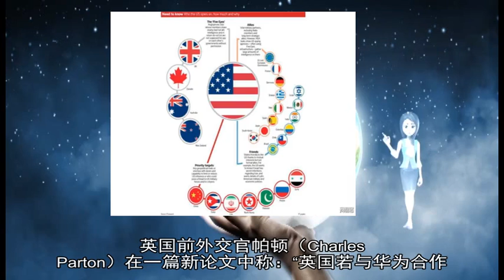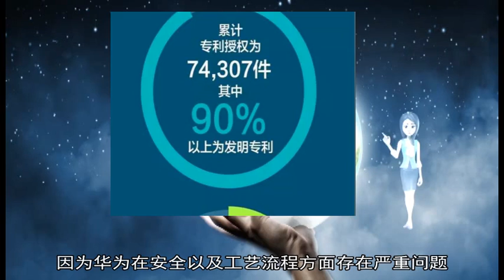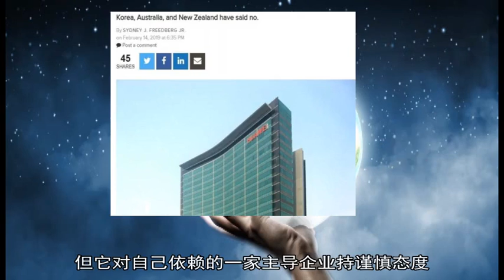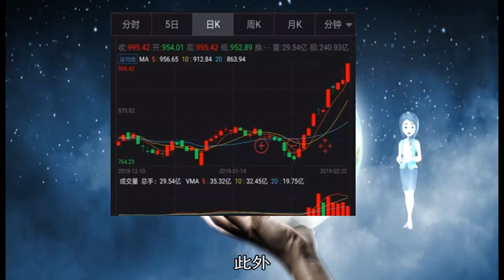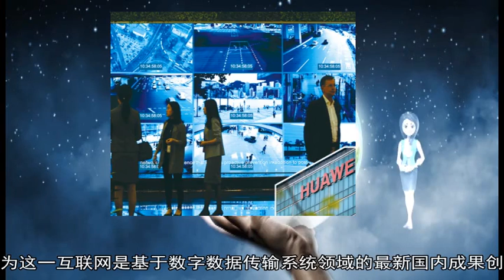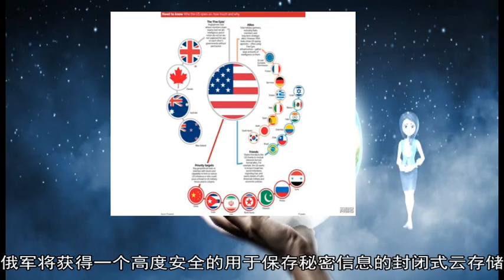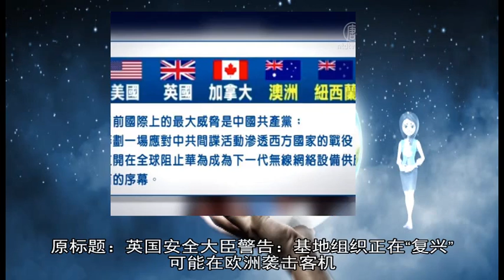军事新闻-华为5G技术进入英国会不会威胁“五眼联盟”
《军事新闻》《中国新闻》《世界新闻》在光明乐观的愿景中 未来我们将生活在“智能城市”：无人驾驶汽车在智能电网上充好电后 会核对最佳路线  公共服务和安全保障将通过数据得以细致管理 而我们家中的设备会作为物联网的一部分互相对话 与更广阔的世界交流  许多这样的服务会通过5G传送 如果你相信宣传 这不仅意味着我们手机上的数据更快 还可能改变我们的生活  但这也带来了担忧 如果我们未来最终依赖中国公司来传输这些数据 而这种依赖对我们的安全带来彻底改变 这将意味着什么？  这个问题或许会给#五眼联盟#带来巨大分歧 “五眼联盟”是由美国、英国、加拿大、澳大利亚和新西兰组成的情报联盟 美国正在盟友间大力游说 希望将中国电信巨头华为排除在5G供应商之外  “我们十分担忧华为对中国政府的义务 以及它对美国和其他地区电信网络完整性的威胁 ”美国国家反情报与安全中心总监埃瓦尼纳（Bill Evanina）说  “中国公司与中国政府之间的关系并不像西方私人企业与政府的关系 ”  华为一直否认遭到中国政府控制 也否认其工作存在间谍和破坏活动的风险 该公司创始人最近接受BBC采访时重申了这些说法  对华为参与本国5G网络 澳大利亚和新西兰在不同程度上持负面态度 加拿大仍在考虑 现在所有的目光都聚焦在英国  英国国家网络安全中心负责人马丁（Ciaran Martin）周三（2月20日）在布鲁塞尔的一次讲话中称 根据目前与华为合作的经验 已经制定了测试5G安全性的框架 他说 对华为来说 目前的监管制度“可以说是全球‘最难最严苛的’”  他手下的官员表示 已经发现华为“安全性和工程技术很差” 但仍有迹象表明 英国可能与华为在5G方面展开合作  如果英国与华为开展5G合作 那么其他国家——不仅包括“五眼联盟” 还有欧盟和北约——很可能会效仿 因为英国的审查记录可以作为参照 有前官员警告 这可能带来严重后果  英国前外交官帕顿（Charles Parton）在一篇新论文中称：“英国若与华为合作 对英国网络安全性的担忧可能会导致‘五眼联盟’以及如法国、德国或日本等其他国家未来不太愿意与英国合作 ”  “维持电信网络安全的'五眼标准'是一项至关重要的战略和安全利益 失去该保障将比情报交换报告减少更严重 并可能导致英国被排除在开发未来情报收集技术的工作之外 ”  英国与华为的特殊关系始于21世纪初 当时英国电信正在升级其网络 而华为的报价比其他家便宜数亿英镑  英国电信对政府表示 他们计划跟华为合作 除非政府愿意补偿 尽管华为并未进入网络核心和敏感系统 但出于对其安全性的担忧 加上其他公司越来越多地使用华为的服务 数年后英国创建了“The Cell”来评估华为英国产品的安全性  因为华为在安全以及工艺流程方面存在严重问题 “The Cell”最新一份监管报告调低了华为相关的风险担保级别  不过马丁在其讲话中说 报告中的这些内容并不是中国进行敌对活动的证据 华为表示 未来几年将投资解决这些担忧 英国官员则表示 他们迄今未看到“一个可信的计划”  尽管如此 种种迹象表明 英国希望顶住来自美国的压力 继续与华为在5G领域开展合作 预计未来两个月 部长们会做出决定  “关键看容忍程度 ”马丁在布鲁塞尔表示  “供应商市场必须具备可持续的多样性 ”  有一个信号是 尽管英国可能与华为合作 但它对自己依赖的一家主导企业持谨慎态度 批评人士担忧 华为也许有中国政府支持 长期而言会通过打入发展中国家市场和制定5G标准 逐渐占据主导地位 5G最大的挑战之一是成本  在许多国家 电信公司为5G技术支付的费用远高于预期 他们现在会研究数字 并表明他们倾向更便宜的供应商华为  英国的电信运营商说 5G与4G在一个高度集成的系统中工作 排除华为不现实 因为这意味着巨大的金钱和时间成本 最终导致英国处于落后地位  与该公司断绝关系还可能对中英关系产生重大影响 这会给面临脱欧的英国带来挑战  问题是 如果英国不跟随美国 如果其他国家效仿英国与华为合作 美国和特朗普政府会如何反应 目前英国可能正寻求与美国达成脱欧后的贸易协议  这可能会让英国进退两难 这次关于华为的决定也会给历来关系密切的“五眼联盟”带来压力 “俄军将拥有自己独立的封闭式互联网 其所有重要信息都只保存在国防部服务器上 ”俄罗斯《消息报》12日报道称 这一封闭式数字信息交换系统被称为“多业务传输网络（MTCC）” 俄国防部表示 该网络第一阶段的建设工作将于今年年底前完成 并在两年内投入使用  据报道 该网络中将有自己的搜索引擎 为了让它独立运行 俄军方将通过北极地区铺设专用光纤 俄专家认为 军方建独立互联网的经验对建设国家主权互联网是有益的 另外 MTCC可以确保军队的数据安全  俄罗斯国防部强调 这一网络中的所有重要信息都将保存在国防部的服务器上 此外 它将使用大数据技术在全国范围内高速传输几乎任何数量的信息 俄Fintech Lab公司首席分析师谢尔盖·维利亚诺夫称 从理论上讲 未来的军事信息交换网络可成为俄罗斯主权互联网的一部分  目前 俄军方信息交流主要使用“封闭数据传输区域”网络 另外 军方还使用民用运营商的网络 未来“封闭数据传输区域”网络将全部连入MTCC 因为这一互联网是基于数字数据传输系统领域的最新国内成果创建 将使用自己的光纤 为了满足俄海军和岸防部队需要 俄国防部已准备铺设一条北极光纤线路 这一线路将北极与远东连在一起 为了安全、快速地传输信息 俄军方将建立一个统一的控制系统 配备现代化的设备和软件——“信息安全统一通道” 军事部门的文件和军事单位信息形成的数据档案将仅存储在国防部的服务器上 并不时进行备份 这将有助于保存数据以防损坏 届时 俄军将获得一个高度安全的用于保存秘密信息的封闭式云存储  目前 俄国防部已开始着手建立区域分布式数据处理中心 另外 MTCC数据库中还将包括有关陆军部队、在机场和空中的军机以及潜艇、军舰 甚至军用太空飞行器不断更新的信息 根据这些信息 可创建一个俄军现有部队的互动图 在战争条件下 该网络的作用更加重要 俄罗斯“射手座”侦察、指挥和通信综合系统目前可以在平板电脑上显示预定遂行军事行动区域 （柳玉鹏） 原标题：英国安全大臣警告：基地组织正在“复兴” 可能在欧洲袭击客机